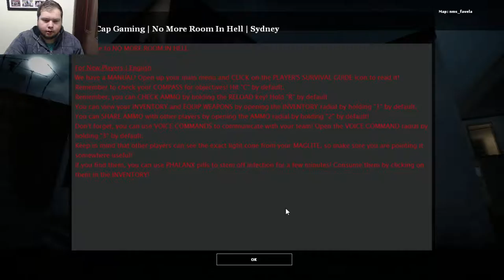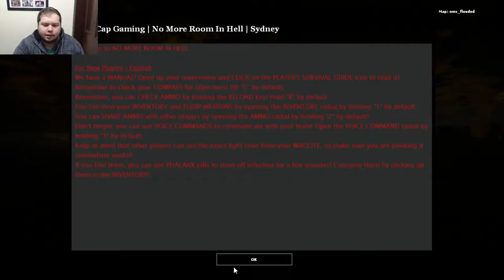No More Room In Hell Let's Play Episode 3 Taking on the horde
Welcome back guys to No More Room In Hell, Today we are joined by the man himself Karitori Ki, we both perform admirably in the futile fight against the undead, it was a good day to be a human :)